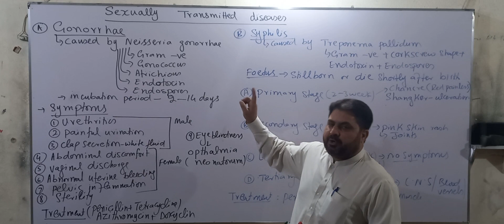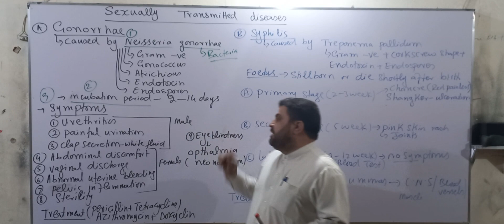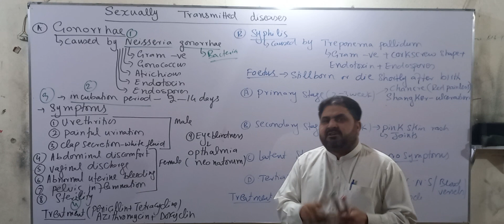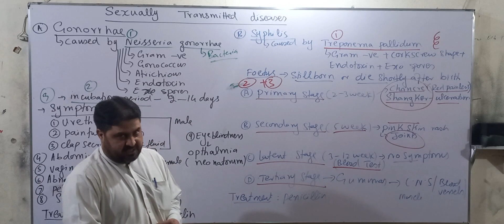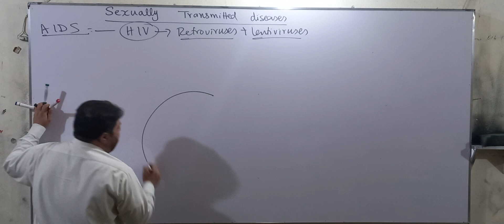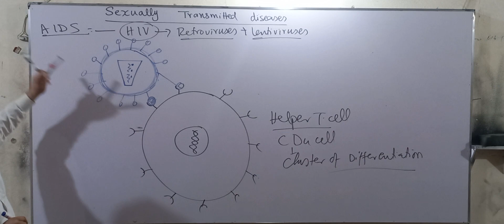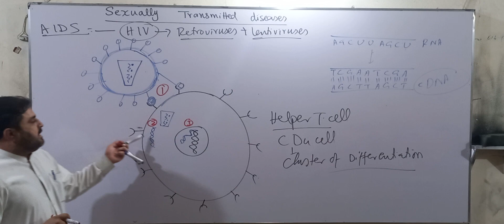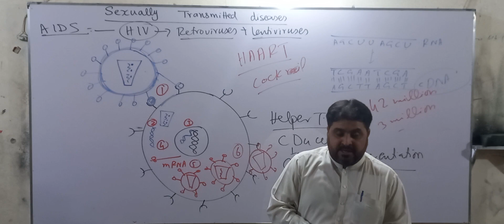Chapter number 20 Reproduction